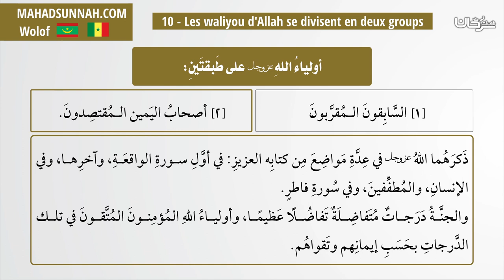10 Les waliyou d'Allah se divisent en deux groups أولياء الله تعالى على طبقتين